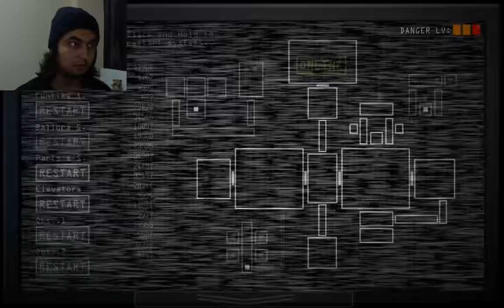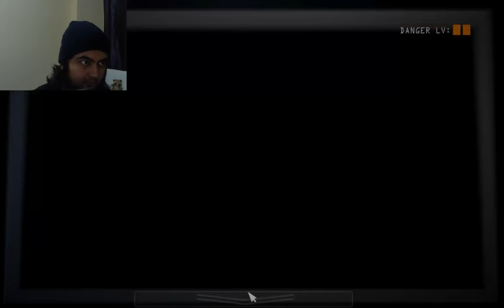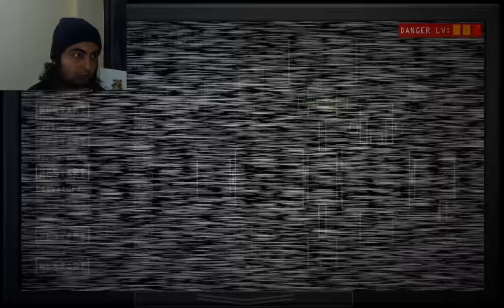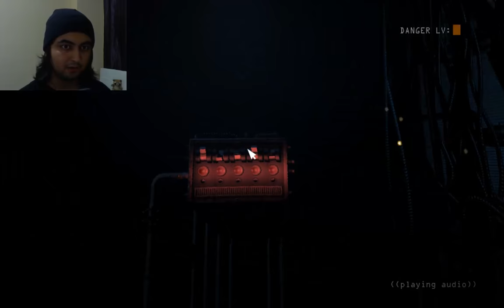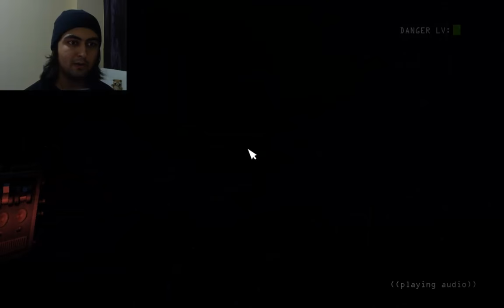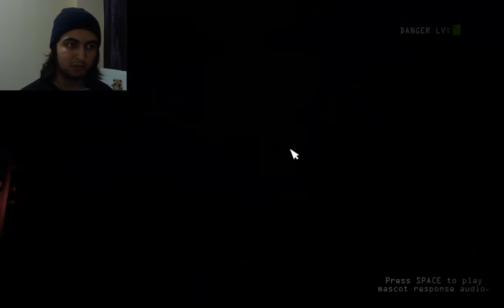FNAF:Sister Location Bölüm #2 BALLORA, FUNTIME FREDDY ve MINIGAME! (TÜRKÇE)